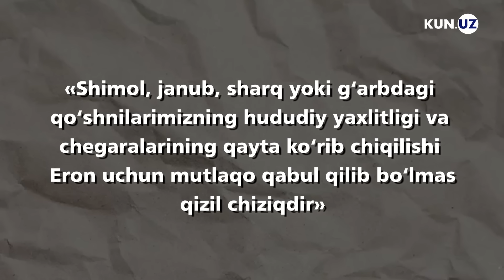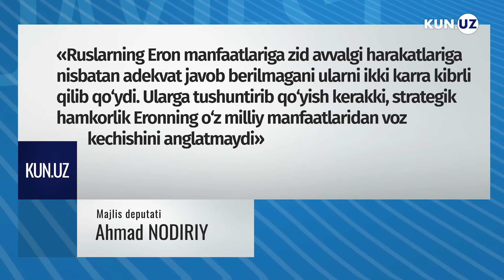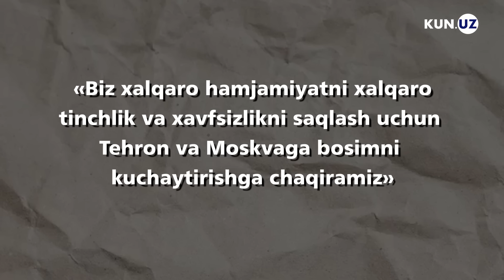Ukrainaning Eronga tahdidi va yahudiylardan madad kutayotgan Tramp – 9-sentabr dayjesti